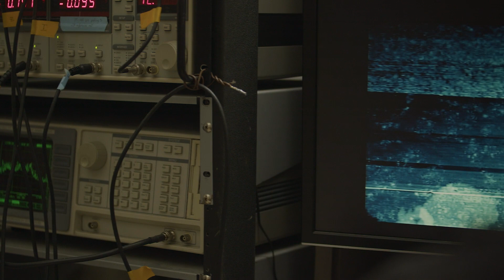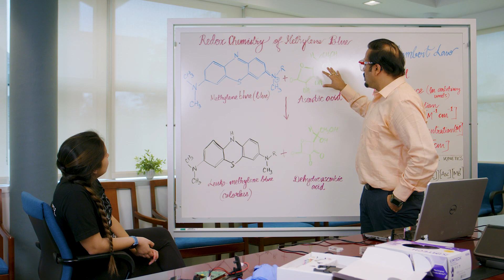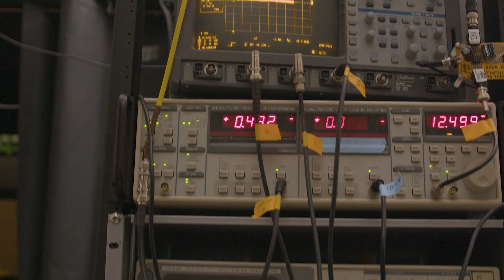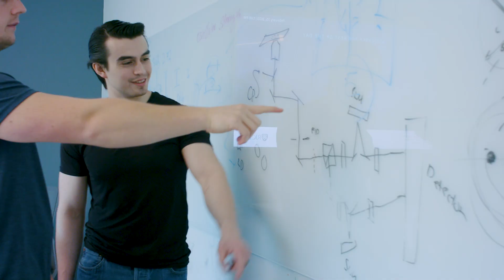Center for Adapting Flaws into Features (CAFF) at Rice University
The NSF Center for Adapting Flaws into Features (CAFF) aims to address challenges in heterogeneous and interfacial chemistry by imaging chemical defects, determining their role in materials behavior, and developing the science to exploit those unique characteristics. The center's goal is to develop a scientific toolkit to transform chemical knowledge into future materials features. The Phase I projects of CAFF focus on observing critical flaws and their consequences, such as defect-dependent exciton interconversion at organic-organic interfaces, heterogeneity-driven chemical dynamics in metal-metal nanoparticles, and defect-supported energy transfer in inorganic-organic hybrids. The team's combined expertise in predicting, visualizing, and time-resolving localized structures and dynamics using various methods will help achieve these goals.

The Phase II of the CAFF will build upon the newfound understanding of chemical defects and their impact on desired chemistry. The center's education and outreach plan aims to engage chemists from diverse backgrounds and train them in fundamental chemistry. To democratize chemical careers, CAFF will engage with community colleges to train a diverse group of scientists, including those from coastal minorities and underserved rural communities in the central US. The center will prototype affordable and modular instrumentation appropriate for community college and PUI labs, expanding the impact of the research beyond the center.